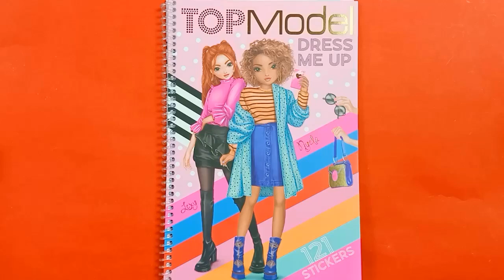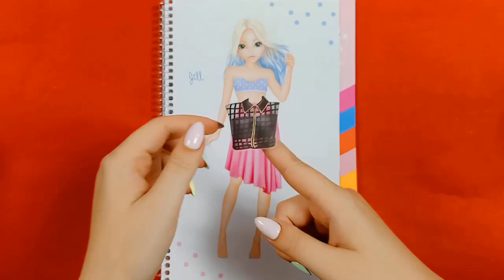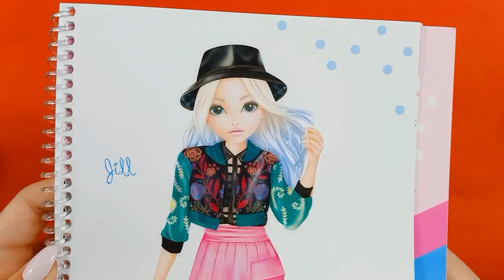Hình dán thay trang phục | TOP MODEL DRESS ME UP GOOD VIBES | dán hình thiết kế thời trang PART 2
Xin chào 😊
Đồ chơi trẻ em - hình dán TOP MODEL - GOOD VIBES dress me up | sticker Top Model Dress me up Good Vibes  👉 PART 2

Hình dán thay trang phục | TOP MODEL DRESS ME UP GOOD VIBES | dán hình thiết kế thời trang PART 1